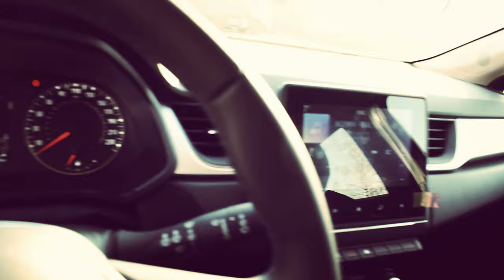KLEMPA - REAL TALK#2 (Official 4k video)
KOMAD JE IZ PRIHAJAJOČEGA ALBUMA - REAL TALK

VIDEOSPOT JE BIL SNEMAN V LENDAVI IN LJUTOMERU.

HVALA NICK OBERSTAR, DA SI ULETEL Z MAKINO IN PODRŽAL KAMERO ;)
HVALA ANITA HORVAT, DA SI ME PRENAŠALA KOT VEDNO :) IN ME POSNELA V SKORAJ VSEH KADRIH! :*

HVALA ZA OGLED VIDEA!

BESEDILO/LYRICS:

Klempa je nazaj
Tej sceni nič
Bolj si real
Bolj se te izogibajo vsi
Nisem ti za fake shit
Za v spotih meti nago bitch
Se naslanjati po avtih se sposojenih
Ni mi več za droge, bit
Hašišar zblojeni
Da rabiš dim da funkcioniraš
Mi je weak kapiraš
Smešno mi je gledat ovce
Delat se volkove
Ki v tropih kažejo se v spotih
geto smo otroci
A mamini ste sineki
preleni za gradit legit
Namest za cilj borit se
ste raje dilat šli
Bil sem ista bitch
Preprani so možgani bli
V satanovih krempljih
Spoznal naenkrat kdo je kriv
Da sem na tleh
Da sem ko smet, preziran kot da
Kri ne teče mi po žilah zdaj vem
Krojiš usodo sam seb
Če ti um je točka šibka
Lah rodiš se šejku pa vseen končaš ko pička
Če ne veš na sranje reagirat prav
Si obsojen na beton
In potem propad
Poslušaj brat
Nisi G, weak ti je mind
Dam ti še roko zdaj
Kasneje te sam poteptam!

Uletavam gor na sceno ko
Steven seagal
Barabe watch out
Pošasti ste tarča
Izgovorov zakaj pokvarjeni ste mam že poln želodec
Da ni blo druge kot na ulco it
So lažne zgodbe
Priznaj da si brate high all the time
Spran lažje vstajaš s peki v jajcih
Kot ob 6ih s ciljem v glavi
Delaš se jak
Promoviraš laž
Šibek misliš da si hard
Vladi praviš da je mafija
A kdo si ti brate
Ki si podlegel vsem pritiskom
Pa si šel na street furat manijake
In vem da zameglijo um bolečine
Poln jeze stresa sprejemaš slabe odločitve
A zdej je zadnji čas brat da priznaš si
Da to kar delaš prav ni
Da ovca sam si
Da nisi slabič če s srcem gradiš
Ni treba bit pokvarjen tip
Da uspeš cvetiš

Je dovolj peska v očeh
Sranja na poteh
V uhah blata
Ki ga glava mlada
Tak požira rada
Ker ne razloči show od true sranja
Raje majo joint kot znanja
Raje jede govno smrada
Ki se betonu klanja
Ker pač revež nekam rad spada
A v bistvu ni zmožen
Bit v stiski močen
In naenkrat se zdi dobro bit ne dober
meti polne žile koke
Podirati vse drolje
dajat mladim droge
Izgubljenim mikrofone
Ki se derejo da za zlo
krivo je okolje
Ma šibek si jebote G
REAL G
sam za klosarje iz mesta ki požira asvalt jih
Glumiš tough life
A spiš do dvanajstih
Hrano ti odraslemu še zmer servira mati
Pol pa ja ti nič kriv
Krivi so illuminati
Muhahahaha
Jebo vas pajaci
Mene gradile so izkušnje
Pri vas mam feelinng
Da gradil vas hollywood je
Prevec si gledu filme brat
Nisi tough če se ulici predaš
Izgubiš srce, dušo prodaš za keš!